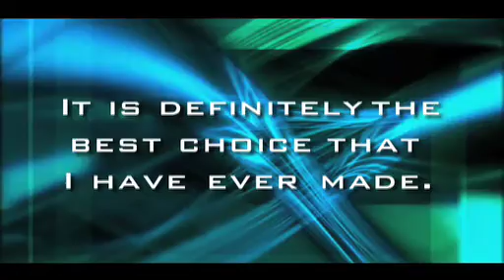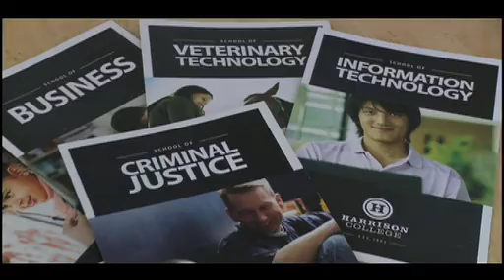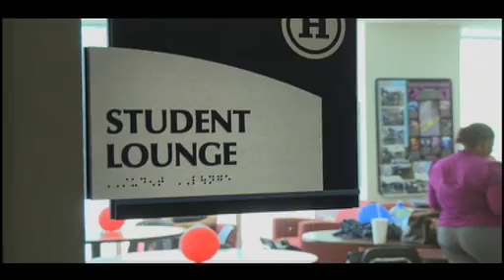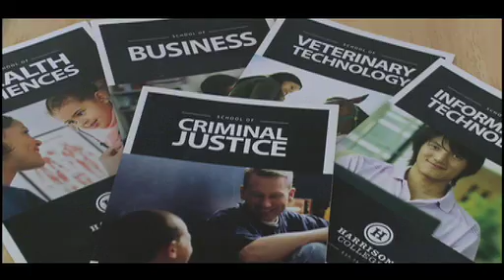Harrison College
Working Mother Scholarships